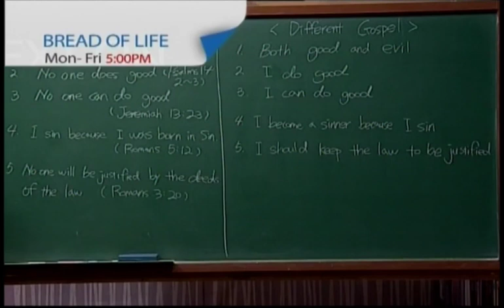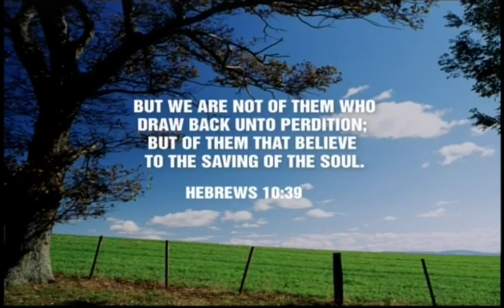Beauty Tricks you Must Try Out | Women's View